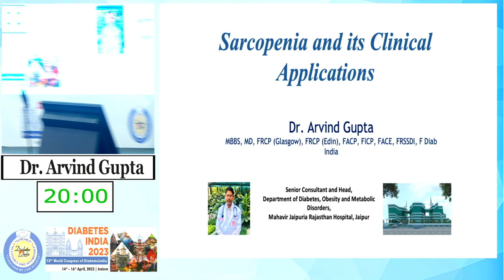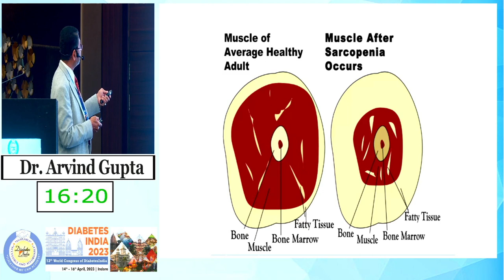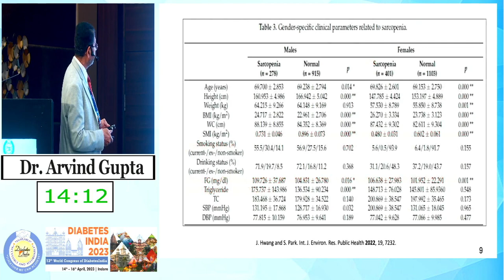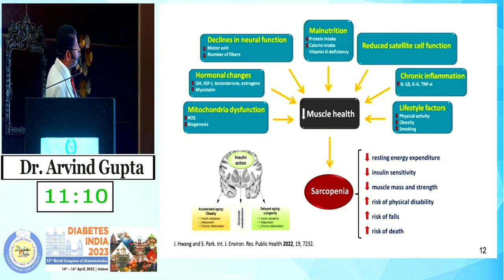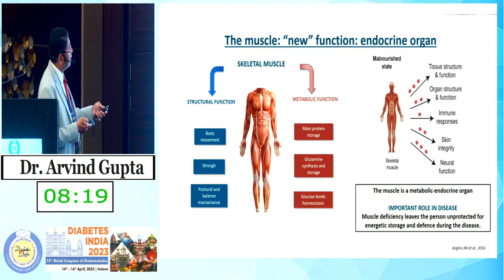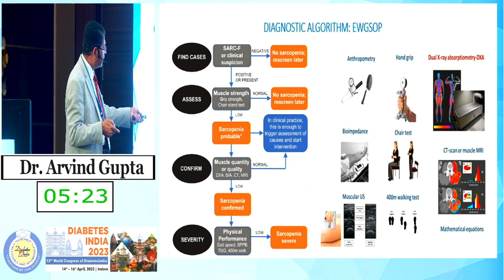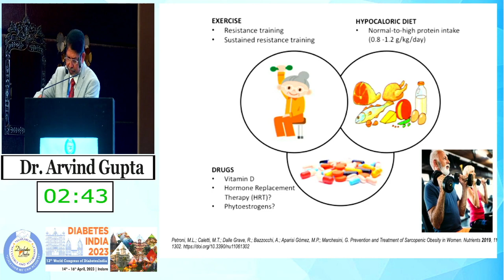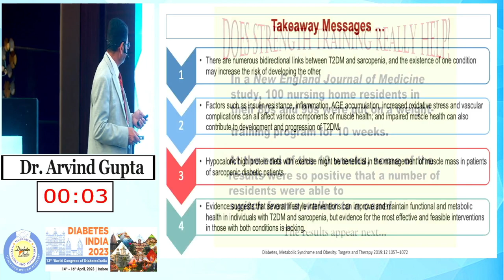Dr. Arvind Gupta | Diabetes India 2023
Topic: Sarcopenia and It's Clinical Implications